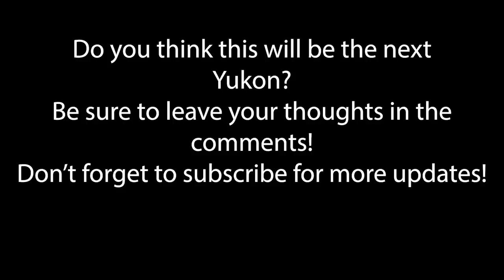2021 Yukon SPIED/LEAKED? - Thoughts?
Could this be the 2021 Yukon in its final form? Better looking than previous versions that have been mocked up although I does feature many of the same characteristics as the full size sierra truck.

We are always looking for more ways to entertain, lets chat!

If you or your company has a cool/sick/intense vehicle or product
work something out!